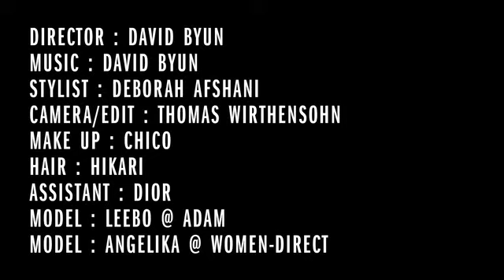"How to Sell Sunglasses" W Magazine by David Byun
"How to Sell Sunglasses"

Video For W Asia Magazine